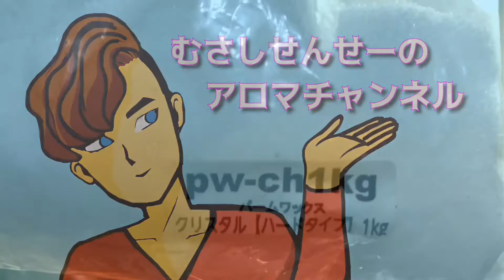【アロマキャンドルプレゼント】200人ご登録有難う御座います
こちらまでDMお待ちしています

受付期間2020年9月１日〜9月７日23:59

DMくださった方から1名様に、ささやかではありますが、むさしせんせーのアロマキャンドルをプレゼント

合言葉は【キャンドル下さい〜】で😊